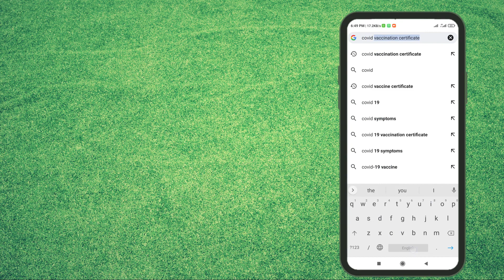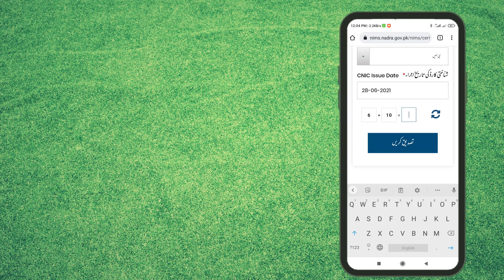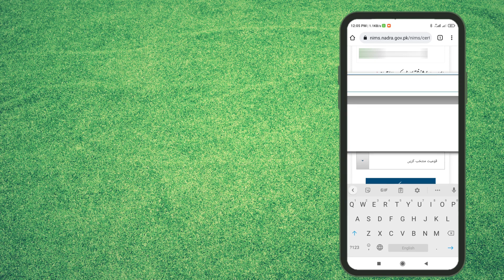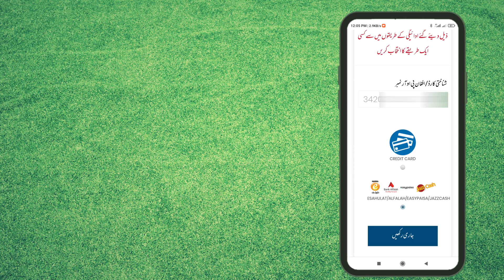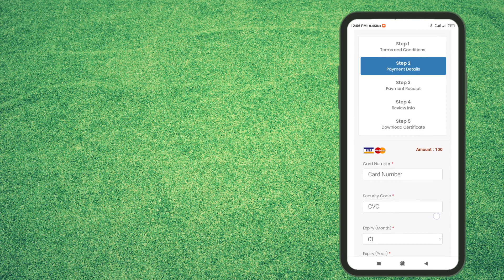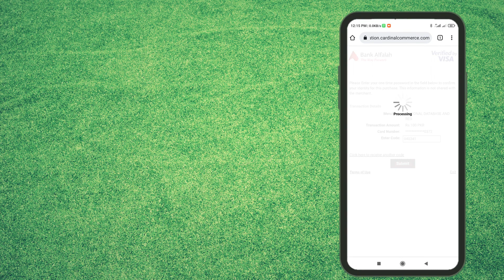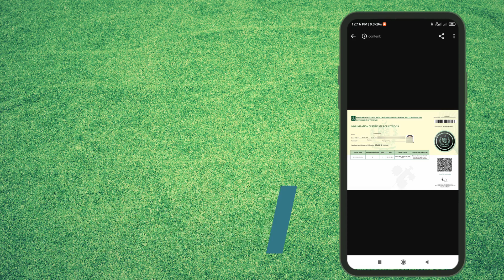Pakistan nadra vaccine certificate online | How to download nadra vaccination certificate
Nadra Vaccination Certificate Download  After 1st Dose is very simple. Pakistan nadra vaccine certificate online. How to download nadra vaccination certificate. Just follow these steps to download the covid vaccine certificate from Nadra in Pakistan. Covid 19 vaccine certificate download Kaise Kare.
It’s really simple to download Covid 19 vaccine certificate from NADRA. Using NADRA online covid certificate download system Immunization Program, now we can easily download the vaccina certificate using a credit card or EasyPaisa, JazzCash, Alfalah App, or Sahulat wallet.
This video explains “how to download covid 19 vaccine certificate in Pakistan using NADRA online system.”
Sab yahi poch rhy hain covid 19 vaccine certificate download Kaise Kare. Is video main covid 19 vaccine certificate download krny ky simple steps btay gay hain.
Covid 19 vaccine certificate download kaise kare.
Just open the link and enter your CNIC number, credit card details (Visa/Master) and download the vaccine certificate online.